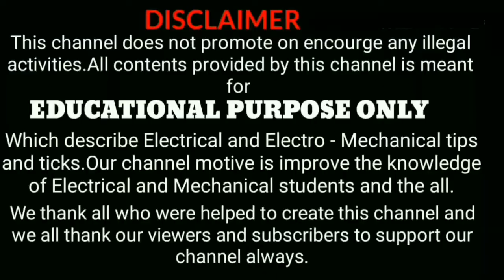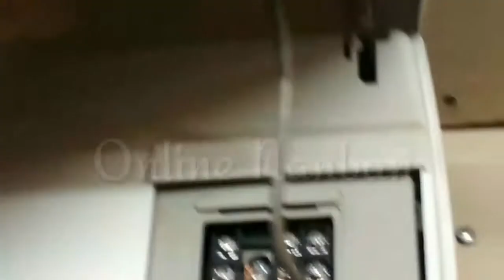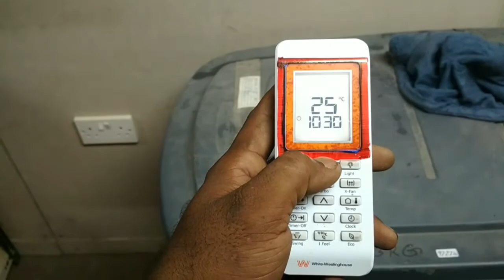Split A/C General Maintenance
How to clean and maintain the split A/C units